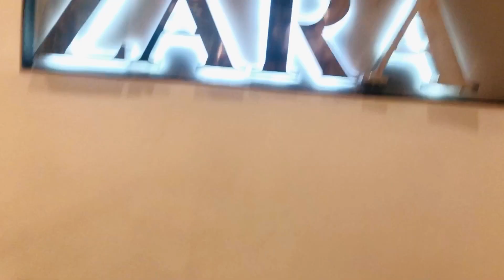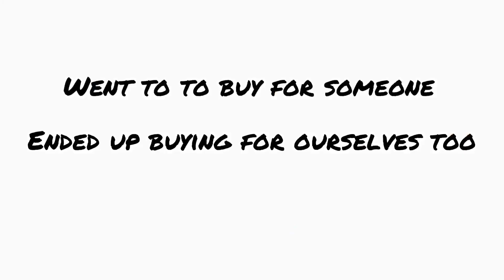SHOP With Me| H&M and Zara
“ I’ve been shopping all my life and still have nothing to wear “

Actually we went to buy for someone but ended up buying for ourselves too😂.
Girl’s know better...
You know what m sayingggggg.

Looking forward for your continues support—

USE my code — DRLIVIKA51